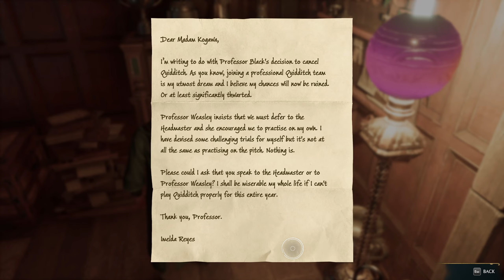Hogwarts Legacy Assignments and New Spells Free Roam Combat Gameplay [2K 60FPS PC ULTRA]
PC Specs:
CPU: AMD Ryzen 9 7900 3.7GHz
GPU: Inno3D GeForce RTX 4070 Ti X3 12GB GDDR6X 192-bit
RAM: Corsair Vengeance 32GB DDR5 5600MHz CL36 Dual Channel Kit
Motherboard: MSI MAG B650 TOMAHAWK WIFI
PSU: GIGABYTE P850GM, 80+ Gold, 850W
SSD Samsung 980 PRO 500GB PCI Express 4.0 x4 M.2 2280
SSD Kingston NV2 2TB PCI Express 4.0 x4 M.2 2280